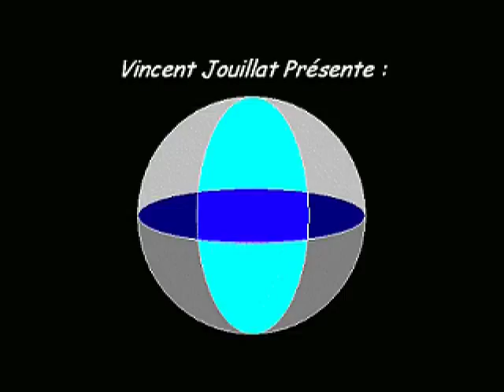Let's Play Zelda ROTH - E4 : Temple du désert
Quatrième épisode, quatrième donjon.